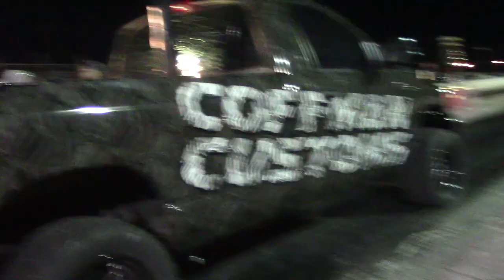Amarillo Dragway Flashlight Shootout 2&3 Round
Amarillo Dragway- Flashlight Shootout Round 2-3. Totally forgot at add music! Oh well enjoy the racing.